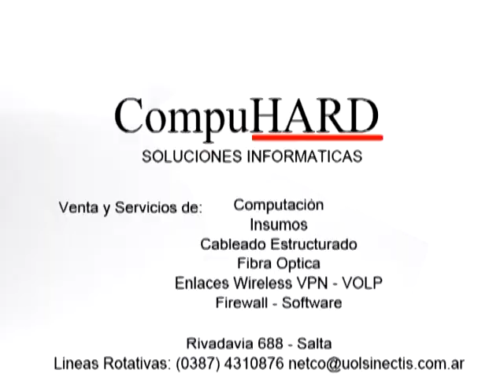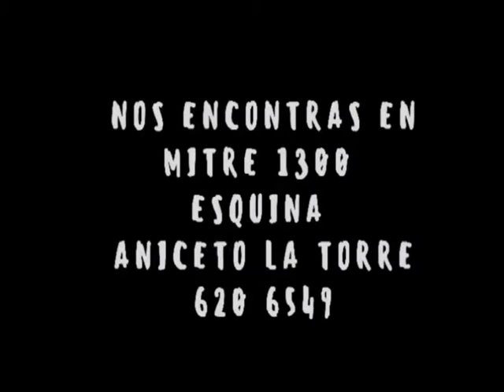Publicidades-LaColumnaNOA-TVDos Salta- Modificada 04 08-21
Salta/Argentina.- Carpeta de publicidades de LaColumnaNOA-TVDos Salta, modificada el 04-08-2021 con el ingreso de la Asociación Salteña de Masajistas.